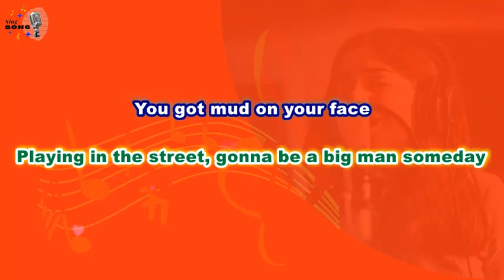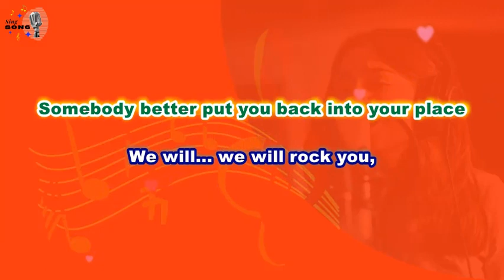QUEEN - We Will Rock You (Karaoke Version)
"We Will Rock You" is a song written by Brian May and recorded by British rock band Queen for their 1977 album News of the World. In 2009, "We Will Rock You" was inducted into the Grammy Hall of Fame. In 1977, "We Will Rock You" and "We Are the Champions" were issued together as a worldwide top 10 single. (Source: Wikipedia)
Do you have sweet memories of this song?